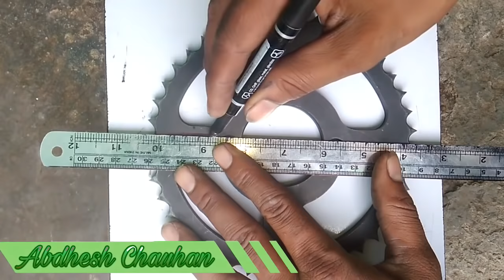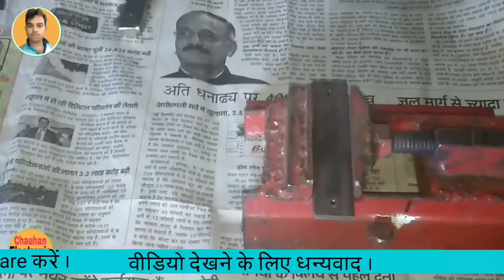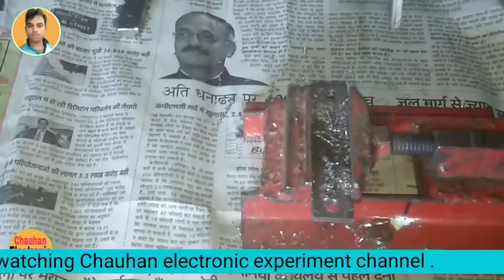Bearing Nikalne Ka Tarika. Chauhan Electronic Experiment.